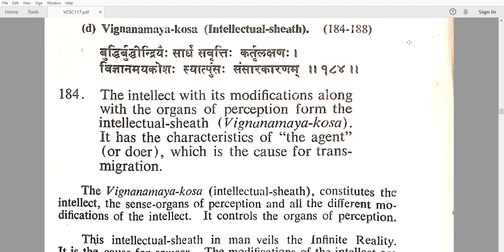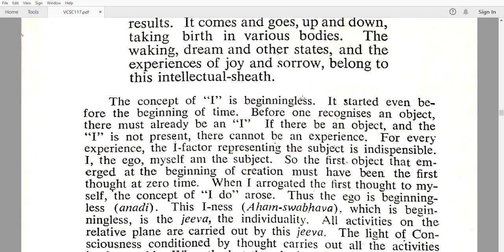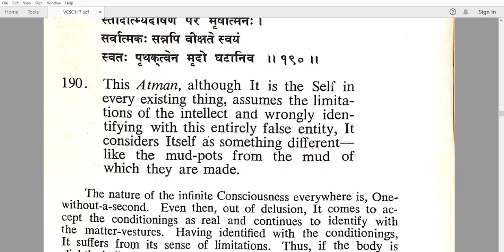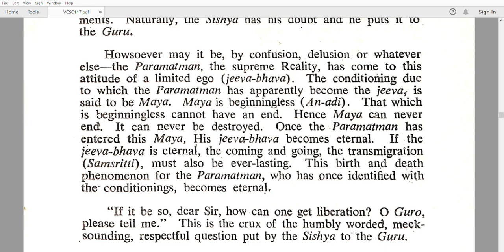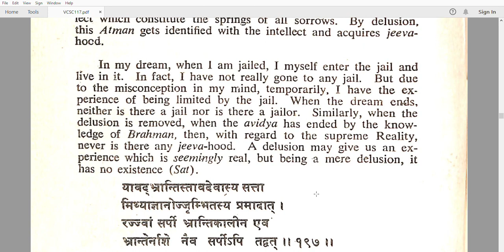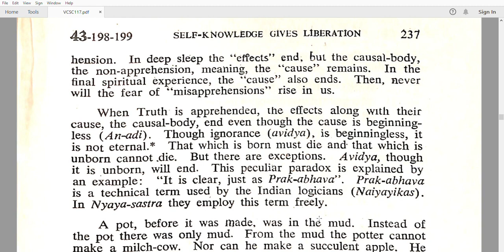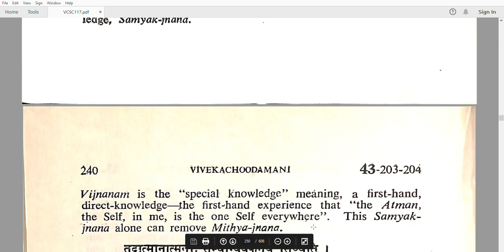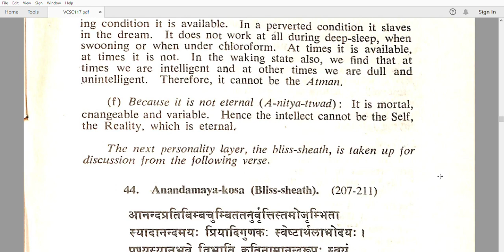Viveka Chudamani Adi Sankaracharya Teaches Core Teachings Of Advait Vedanta To All Sadhaks Part 14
Viveka Chudamani consists of 580 verses in Sanskrit, but unlike other scriptures, it is not divided into chapters and sections. However, it has the dialogue form of the Gitaâ€”here, between the Master and the disciple. The subject is dealt with in a direct, lucid and incisive way. It is comprehensible in its scope and covers a variety of subjects, viz, preparation to fit oneself, learning to discern the real from the false, controlling the personality to liberate oneself, and final union with the One.

Viveka Chudamani is considered to be the masterpiece of Advaita Vedanta, of which Sankara (510-478 B.C.) is the greatest exponent. H.P.B. speaks of him as “the greatest of the esoteric masters of India,” and “one of the greatest minds that appeared on earth.” (S.D., I, 86 and 522)
Sankara postulates that the spirit of man is identical with the Supreme Spirit and our sufferings and errors are the result of the failure to realize this identity. He asserts that the realization of the oneness with the supreme can liberate us from the bonds of the cycle of births and deaths. The central teaching is that “Jivatma” is none other than “Paramatma,” i.e., self alone is real and not-self is appearance. The false identification of self with the not-self is the cause of bondage. This bondage is because of the ignorance of the real nature of the self and freedom is attained as soon as the ignorance disappears at the dawn of self-realization.

As Theosophy points out, the greatest impediment to this freedom is our preoccupation with the objective world and personal life, which inevitably leads to conflict of interest, jealousy, revenge and moral depravity, raising barriers between man and man. The only remedy lies in detachment and practice of virtues which alone can liberate the mind.

In Viveka Chudamani, discrimination, wisdom, and discipline are prescribed for the purpose of spiritual knowledge and its realization, i.e., uniting one’s self with the Supreme Self.

Sankara says, “For beings a human birth is hard to win, then manhood and holiness, then excellence in the path of wise law; hardest of all to win is wisdom” (Verse 2). The same idea was given by the Enlightened One in the Dhammapada: “Difficult it is to obtain birth as a human being. Difficult it is to live the life of a man. Difficult it is to get to hear the True Law. Difficult it is to attain to Enlightenment” (Verse 182). The Tamil saint “Avvaiyar” uttered 2100 years ago the same teaching, when she said, “Rare, rare indeed is to be born as a human being.”

Thus, it is difficult to obtain human birth and difficult to live as a human being so that the natural qualities of a human being, viz, kindness, absence of every ill feeling or selfishness, charity, good will to all beings can manifest. When we really live as a human being, it is difficult to know the doctrine. When we know the doctrine, it is then difficult to reach to wisdom. Sri Krishna says in the Gita: “Among thousands of mortals a single one perhaps strives for perfection, and among those so striving perhaps a single one knows me as I am.”

Further, Sankara says that after being born as a human being and after obtaining the knowledge of the teaching, if one does not strive for Freedom he is a fool. Therefore “let the wise one strive after Freedom, giving up all longing for sensual self-indulgence; approaching the good, great Teacher (the Higher Self), with the soul intent on the object of the teaching.” “Let him by the Self raise the self, sunk in the ocean of the world, following the path of union through complete recognition of oneness.” (Verses 8 and 9)
Again Sankara says: “Therefore mind is the cause of man’s bondage, and in turn of his liberation; when darkened by the powers of passion it is the cause of bondage, and when pure of passion and darkness it is the cause of liberation.” (Verse 175)

All the above verses speak about the dual aspect of Manasâ€”the lower and the higher. Although man is an emanation of Manasaputra, the ray of the higher Manas cannot act on this plane except through its alter ego, the lower manas. The lower manas, though one in essence with the higher Manas, forgets its divine parentage as soon as it is embodied in a vehicle of astral substance. The lower manas, identifying itself with the personality, in which it incarnates, is caught in the web of Kama. Hence, it is said that Manas is crucified between two thieves, one ever pulling Manas to the lower animal level and the other with high and noble aspirations ever encouraging Manas to look within to its parentâ€”Atma-Buddhi-Manas. The moment we try to free Manas from the clutches of Kama, it can become an organ of free will in man and help him to ascend to heavenly heights. For this, one has to practise dispassion.